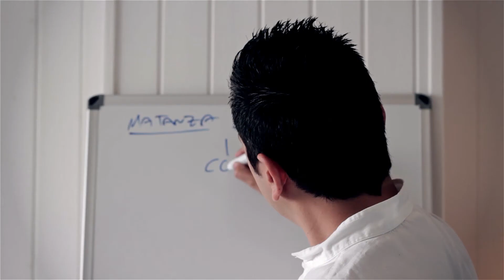Food & Groove y Diego Gallegos presentan "Sollo" el cortometraje.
Producido por Food & Groove Films junto a Diego Gallegos, "Sollo" es un cortometraje que se presentará en el Food & Wine Festival, en Málaga del 23 de Mayo al 01 de Junio, 2014, con la colaboración de Cerveza Victoria y Caviar de Riofrío.
Diego Gallegos, "El chef del caviar", premio Cocinero Revelación Madrid Fusión 2015.